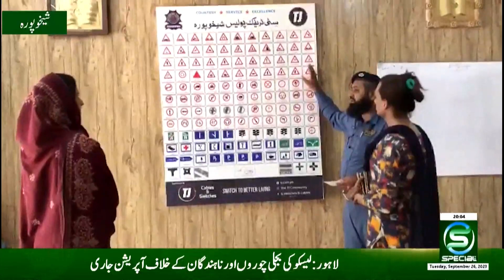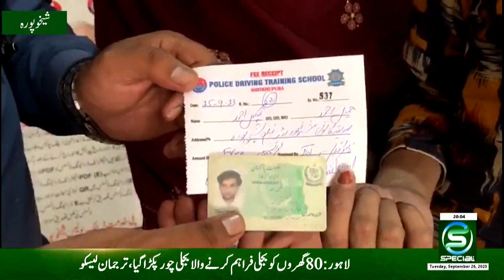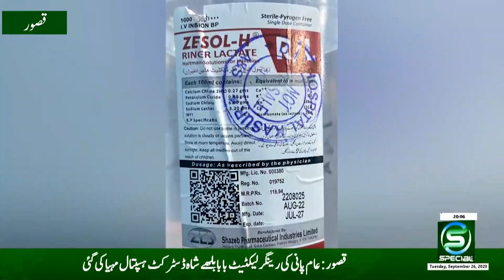Qaumi Maloomat 8pm| Latest News Bulletin | 26 September 2023 | Special Tv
OUR PROGRAMS
• Awam Special
• Maloomat Nama
• Health Special
• Guftugu
• Education Special
• Hamaray Quaid e Azam
• Timeline Pakistan
• Kisan Special
• Subh Special (Morning Show)
• Islami Masharat
• Dastak
• Chupay Khazanay
• Iqbal aur Nonehal
• Character Education